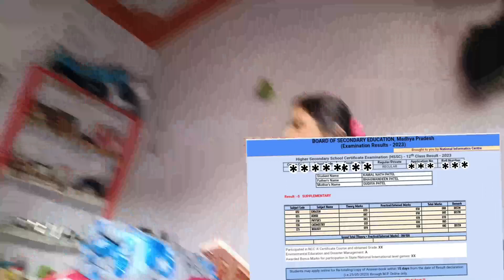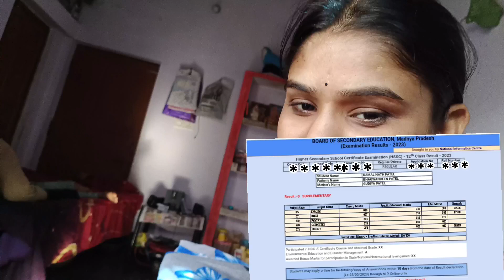सब में DISTANCE लग गया 😱|| 12 Class result 2023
Result kaise check kre
result kaise kre
result kb ayega
12 class ka result kb ayega
12 results a gya
12 results kaise nikale

supplymentry ka exam kb hoga
#2023 supply menrty exam date
Supply menrty exam date 2023
Supply menrty ka paper kb hoga

result a gya
#12 result kaise check kre
highest result
# 12 class ka Highest result
# 12 board result
mp board class 12 results
mp board 10 class result

board result
result kaise check kre 10 ka
result kha se check kre
12 class ka result kha se check kre
10 class ka result kha se check kre
How to result check
12 ka result sbse highest kitna gya